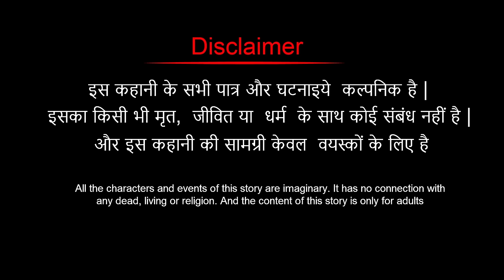Yakshini | hindi horror story | Gun fire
यक्षिणी  | Gun fire | hindi horror story

Welcome to the Gun Fire  YouTube Channel.